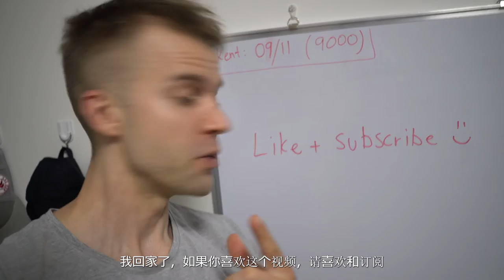I Destroy an Old Chinese Lady at Table Tennis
🌏 About Me:
Hi, I'm Andre江健! I’ve been living in China for the past 3 years, exploring its diverse culture, vibrant cities, and unique experiences. From Zhengzhou to Changzhou and now Hangzhou, my journey across China has been incredible, and I’m excited to share it with you!

📹 What to Expect:
On this channel, you'll find a mix of content, including:

Life in China: Daily vlogs, cultural insights, and personal experiences living in various Chinese cities.
Travel Adventures: Tips, guides, and highlights from my travels around China and beyond.
Food & Cuisine: Exploring the rich and diverse food culture, including street food, traditional dishes, and more.
Lifestyle & Tips: Practical advice for expats, language learning tips, and more.

If you're curious about life in China, love travel adventures, or want to learn more about Chinese culture and lifestyle, this is the channel for you! I aim to provide engaging, informative, and entertaining content that will inspire and inform.

Use the link above when signing up for courses.